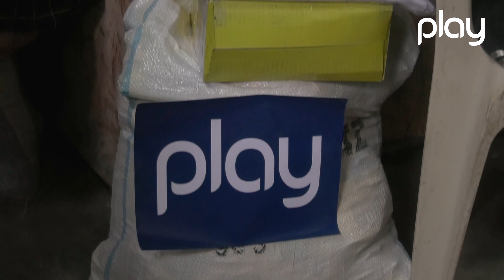Aik Din Ki Naiki With Neelum Muneer | 11th April 2023 | Ramzan Transmission | Play Entertainment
A Play Entertainment Productions